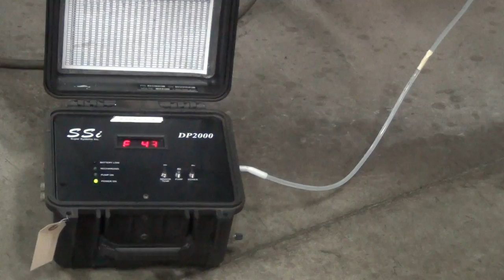Generator DP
Video created for internal training sessions.